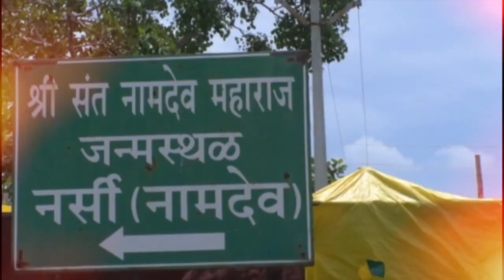राष्ट्रीय एकात्मतेचे प्रतीक : संत नामदेव महाराज...